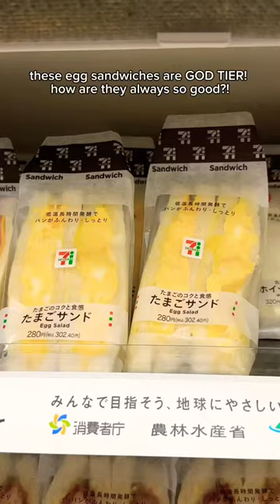The BEST Convenience Store food in Japan! Cheap eats that are delicious for your Japan Travels!